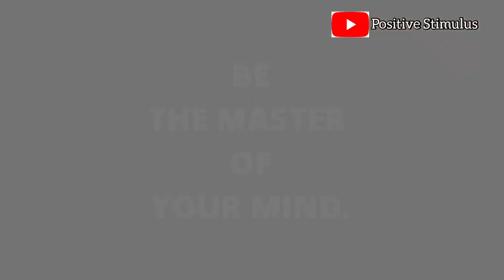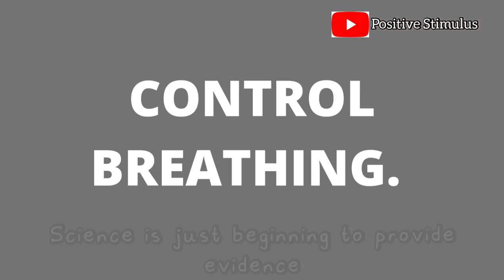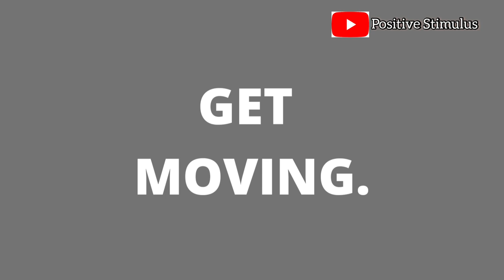How to feed yourself with Happiness!! / Positive Stimulus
happiness and positivity brings success to your life.

video about happiness
being happy
happy family
positivity, mental strength.